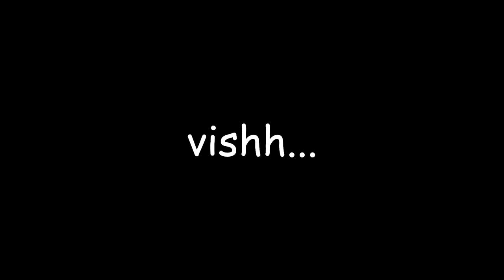GEOMETRY DASH É UM JOGO DE RITMO?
Vocês já pararam pra pensar se Geometry Dash é um jogo de ritmo? Bom, pode até não ser aqueeeeele jogo de ritmo, mas o criador de levels do GD possibilita criar fases de todos os jeitos! Incluindo fases sync based! Então, mostrei aqui a fase "In Rainbows" do Lfritz, um criador muito único!